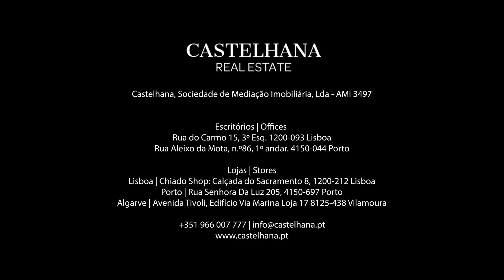Empreendimento Quinta Amarela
É nas proximidades da Casa da Música que se localiza o Empreendimento Quinta Amarela.

Este projeto, que oferece um estilo de vida único e sofisticado, é composto por 14 frações de tipologias T1, T2, T3 e T4 com lugares de garagem e jardins.

Dos 14 apartamentos, 5 têm acesso a terraço e os restantes 7 têm varanda. Uma ótima oportunidade para relaxar e apreciar a tranquila e envolvente paisagem.

No Empreendimento Casa Amarela, as habitações, com áreas brutas privativas entre os 74 e os 183m2, apresentam uma ampla zona social com cozinha e sala em open space.

Na zona privada dispõe de quatro quartos, sendo um deles suíte, uma casa de banho completa e uma lavandaria.

Para proporcionar o máximo conforto e comodidade, foi projetada uma arquitetura moderna e inovada, oferecendo espaços elegantes e requintados.

Descubra uma nova forma de viver com este luxuoso empreendimento.

Marque já a sua visita.

Ref: 22195